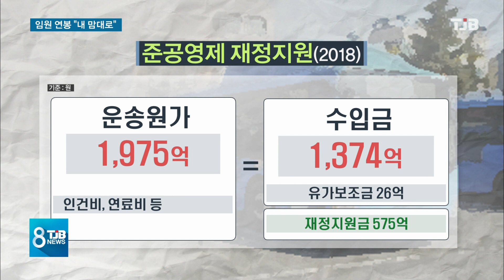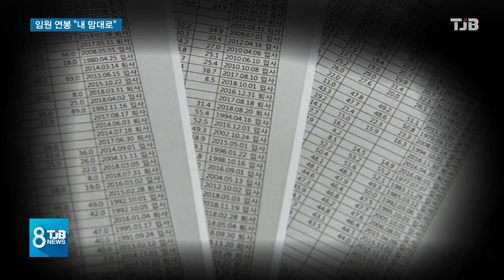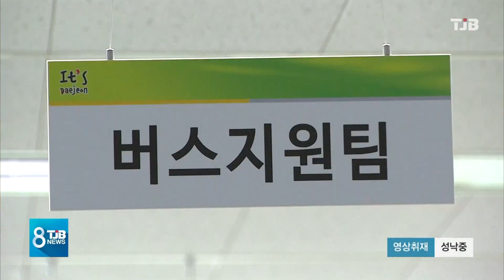[TJB뉴스]2. 수백억 혈세 지원받아.. 임원만 신났다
【 앵커멘트 】

시내버스
준공영제가 도입된
지난 2005년 대전시가
버스업체에 준 지원금은
115억 원이었지만,
올해는 600억원
이상으로 예상돼
최소 5배 넘게 늘었습니다.

특히 이용객수에
큰 변화가 없는 최근 5년간
60% 가까이 급증했는데,
이들 운수업체 임원
연봉을 살펴봤더니
그 사이 두배 이상
올린 사실이 드러났습니다.

시민 혈세로
버스업체 임원들만
신이 났던 겁니다.

최은호 기자의
단독보돕니다.